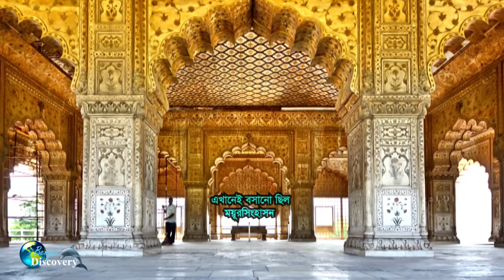Lal Qila Red Fort India | Visit & History | Full Documentary Bangla | Delhi Tour Guide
দিল্লীর বুকে মুসলিমদের বিজয় স্মারক কুতুবমিনার। প্রায় ৮২৯ বছর আগে কুতুব উদ্দিন আইবেক এটি নির্মাণ করেছিলেন। সেই থেকে আজও মুসলমানদের গৌরবের এই প্রতীক দিল্লীর বুকে মাথা উঁচু করে দাঁড়িয়ে আছে।

কিন্তু এর দরজা মাত্র ৪০ বছর আগে চিরদিনের জন্য বন্ধ করে দেওয়া হয়। ১৯৮১ সালের ৪ ডিসেম্বরের পর থেকে কেউ আর এর ভেতরে প্রবেশ করতে পারে না। কি ঘটেছিল ওই দিন, কেন সন্ধ্যার পর মানুষ তো দূরের কথা কোন জীবজন্তুও এর পাশে থাকে না? গভীর রাতে কেন’ই বা এই মিনার থেকে ‘কান্নার আওয়াজ’ শুনতে পাওয়া যায়? কেন এই মিনারের উপর দিয়ে বিমান বা হ্যালিকপ্টার উড়ে না? এই ভিডিওতে সবকিছু তুলে ধরা হয়েছে।

Lal Qila India শাজাহানের বাড়ি | History of Red Fort | Full Documentary Bangla | Old Delhi Tour Guide

শুটিংয়ের গ্রাম ভাদুন | যেখানে ভাড়া পাওয়া যায় হাঁস মুরগি ছাগল

This channel will be publish only documentaries on Historical places & also share to be travel experience. Try to discover beautiful Bangladesh with remarkable history. Remember, Bengal Discovery is an educational channel.

কুতুব মিনারের বন্ধ ঘরের রহস্য | কেন এর ভেতরে ঢুকতে দেওয়া হয় না? Mystery of Kutub Minar